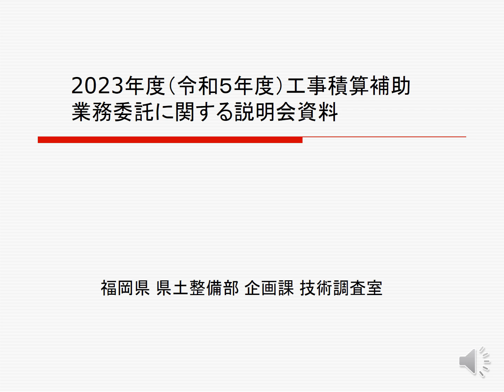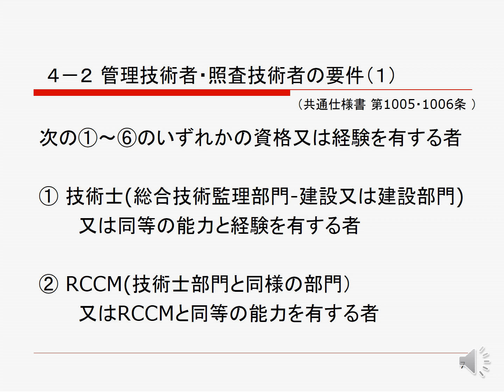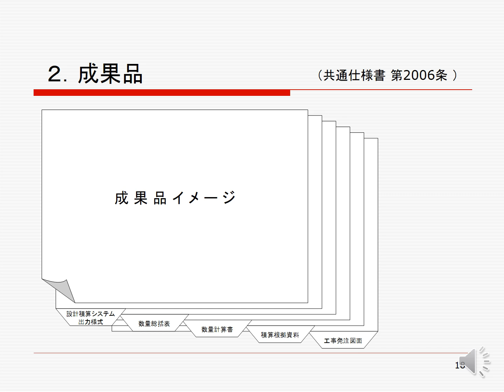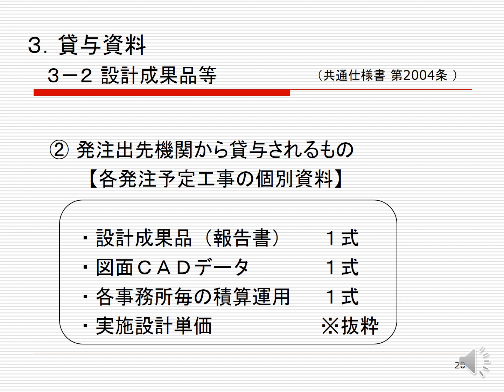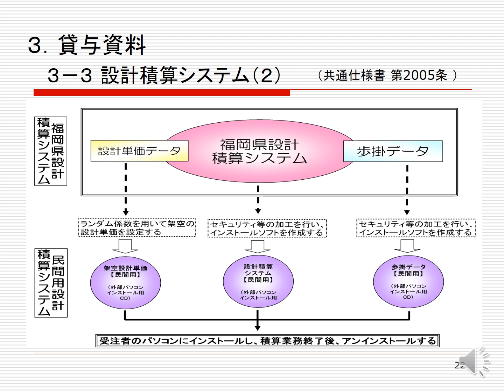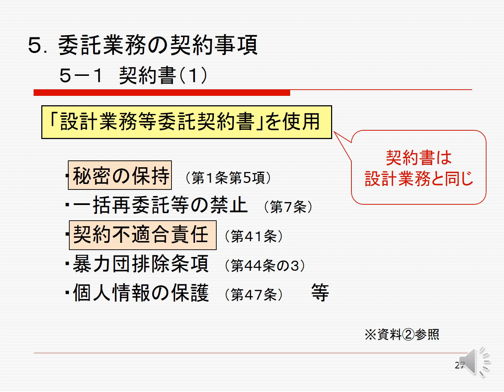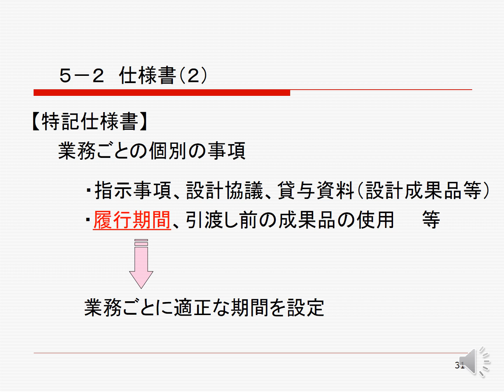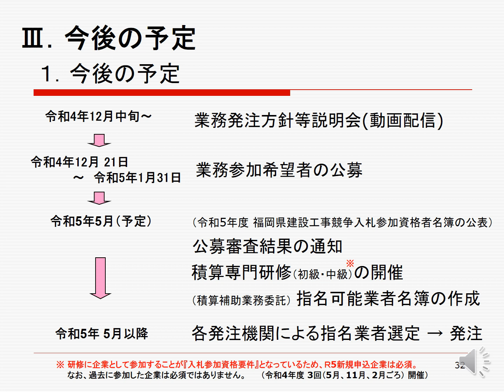令和5年度工事積算補助業務委託に関する説明会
福岡県県土整備部が民間業者へ委託する工事積算補助業務について、制度概要や業務内容、また令和５年度の業者登録にかかる公募等の説明を行うもの。

県土整備部　企画課　技術調査室